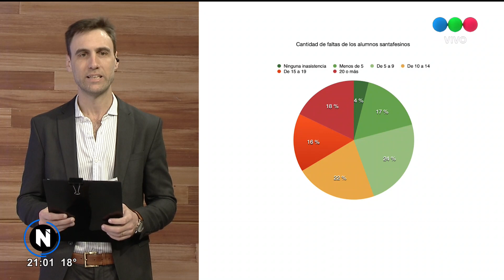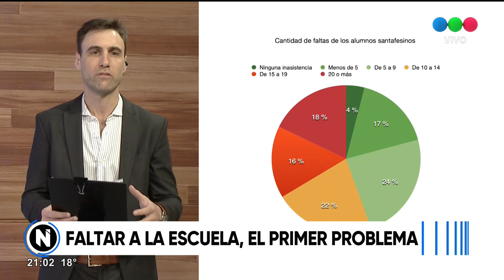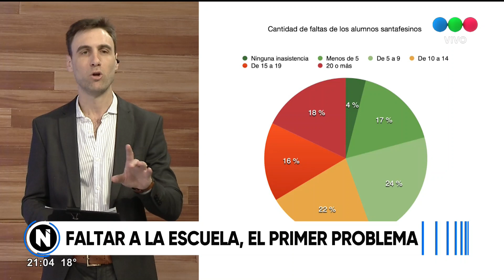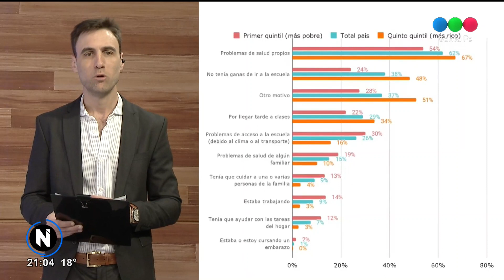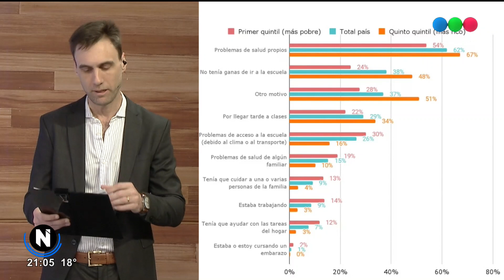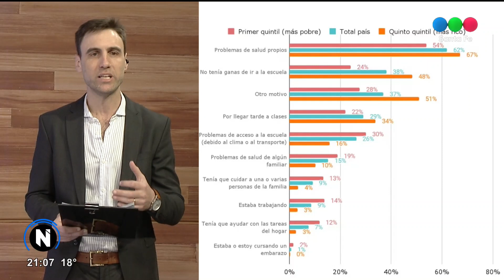Faltar a la escuela, el primer problema: la opinión de Carlos Claá